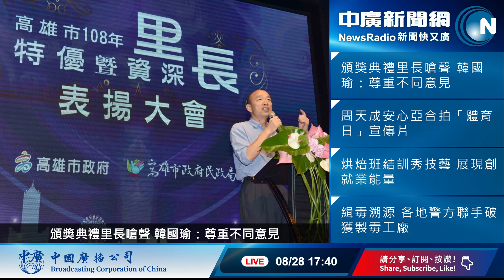【中廣論壇】鍾佳濱真心話：抗中！美國退中程條約